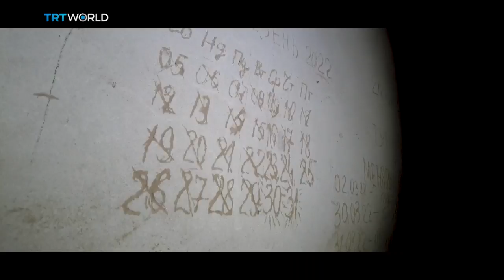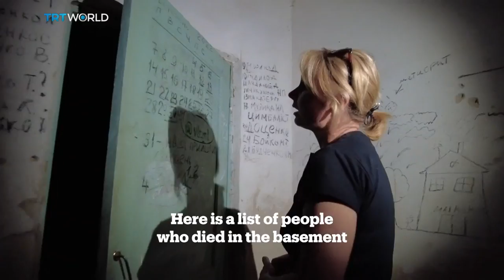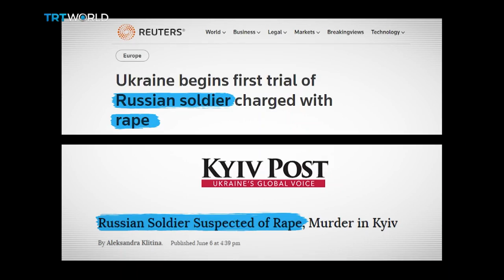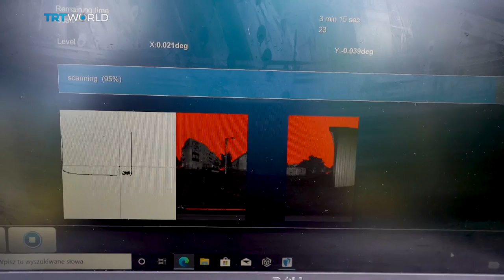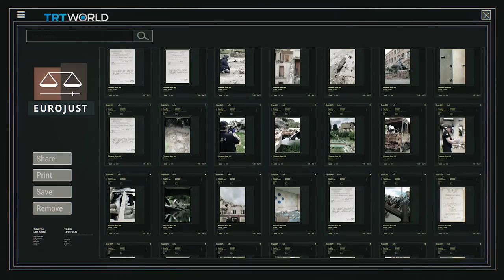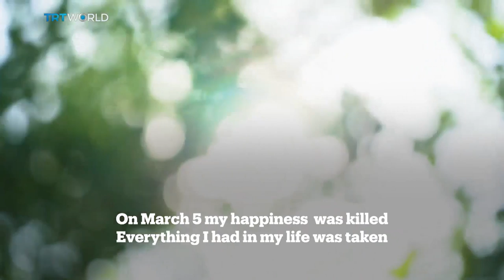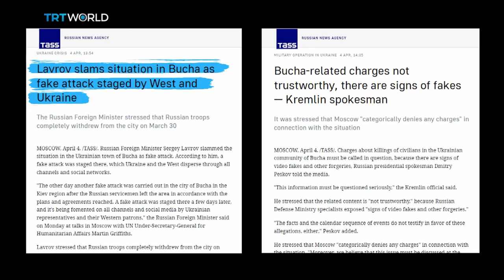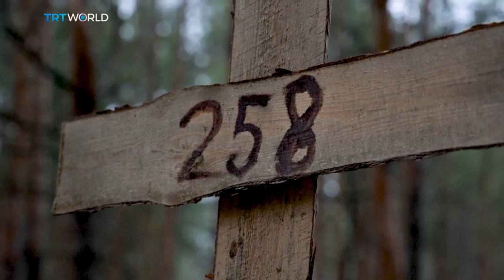Ukraine Wartime Diaries | Off The Grid Documentary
As Russian troops withdraw, the brutality of their occupation in Ukraine is revealed. Liberated areas become crime scenes and suspicion of war crimes starts to emerge. Under the laws of war, civilians should have been protected, but instead it looks like they were targeted. Some were held captive, others were killed or left for dead.

Chapters

00:00 Prelude, Oleg's discovery
01:08 Opener - Ukraine War Time Diaries
01:20 Introduction
02:25 Iryna and Halyna crossover portraits
08:05 War crimes in Ukraine
08:56 Map of Russia military offensive
09:44 Bohdanivka school
11:53 Ukraine General Prosecutor's reaction
14:35 International help is key
15:02 Experts investigation
17:26 Natalia looking for her son
19:25 Iryna mourning
21:05 Halyna and sexual violence
22:58 Chernihiv destruction
23:26 Mykola was shot and buried… alive
27:26 Maryna's quest for justice
30:18 Russia, US and EU reactions
32:26 Pavlo Frolov (MP) on Ukraine credibility
33:33 Mykola is seeking revenge
37:10 Iryna and Ukrainian collaborators
37:58 Halyna fears
38:41 East of Ukraine
39:13 End
39:35 Credits

Off The Grid follows local and international teams in their search for justice.